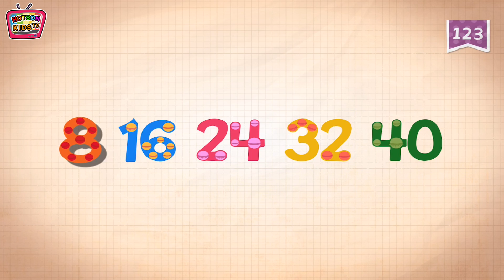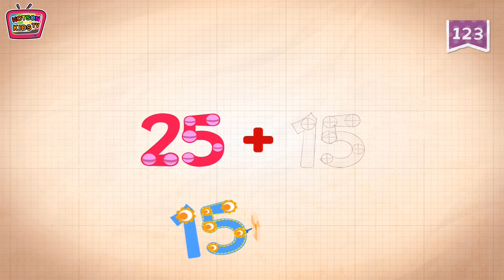어린이 숫자놀이 영어 | 1~100 #40 | 1~10 숫자세기 더하기 포함 | 유아교육 | Counting 123 | kids counting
-한국어
이번영상은 40에 대해서 알아봐요
또 플러스(더하기) + 계념을 이해하기 쉽게 만든 영상입니다.
아이 아이들이 숫자 공부에 흥미를 갖고 재미와 놀이로 공부하는 모습을 지켜보세요!

-English
*From the team at ORIGINATOR - the creators of the beloved Endless Alphabet, Endless Reader, and Sesame Street's Monster at the End of This Book. Originator is a team of passionate artists and engineers dedicated to the best education+entertainment apps for kids.*

Features:
- 5 numbers are free to try with numbers in Number Packs available for purchase.

◇ 핫슨키즈티비 - HOTSON KIDS TV
   더욱많은 영상을 만나보세요!

◇ 앱이름: Endless Numbers
   개발자: Originator Inc.